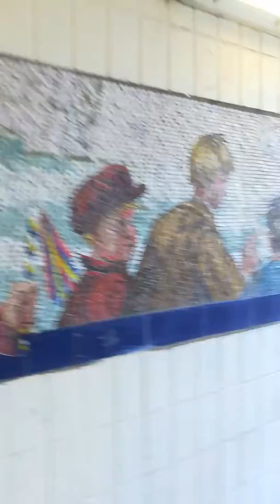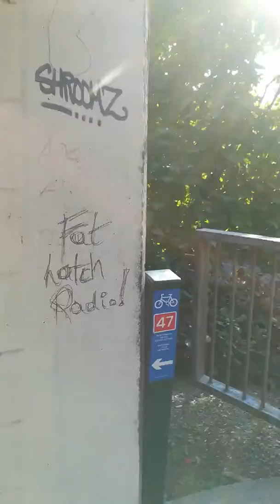Newport Mozaikleri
Newport'ta alt geçitten geçerken keşfettiğim bu mozaikler, bize Newport'un o yıllardaki şehir hayatından kesitler sunuyor. Kuşlardan kadınların saç kıvrımlarına kadar ince bir sanat içerdiğini düşündüğüm bu mozaikler benim bu sanata bakış açımı da değiştirdi. Artık bu tür mozaik çalışmalarını ilgiyle takip ediyorum.

These mosaics, which I discovered while walking through the underpass in Newport, present us with sections of Newport's city life in those years. These mosaics, which I think contain fine art from birds to women's hair curls, also changed my perspective on this art. Now I follow this kind of mosaic work with interest.